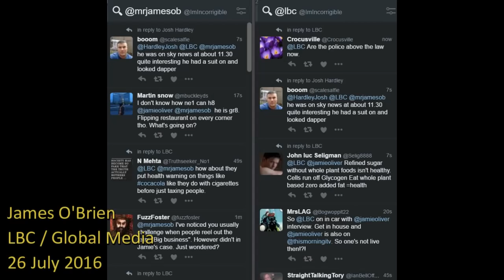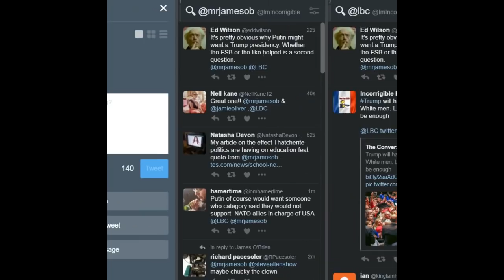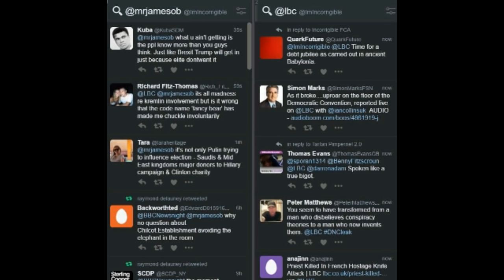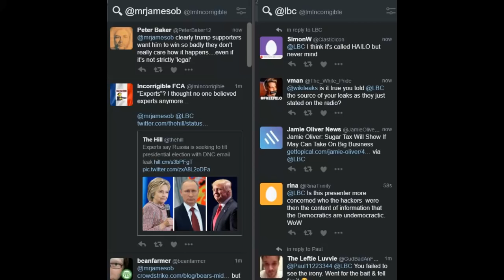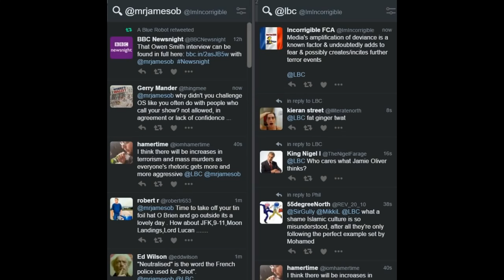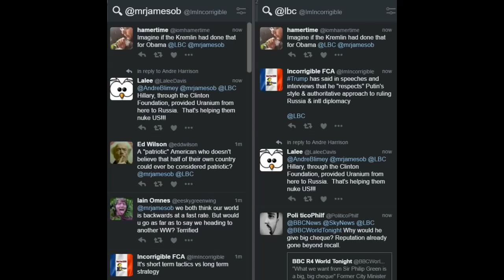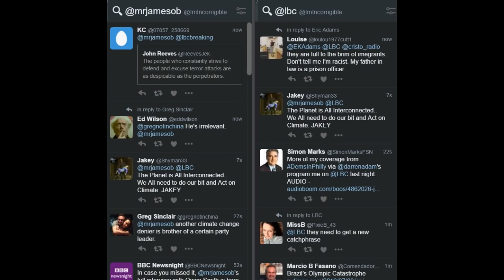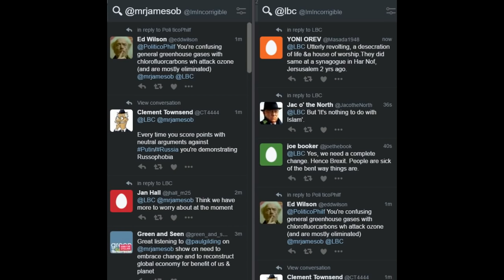James O'Brien vs the Kremlin hacking emails for Trump